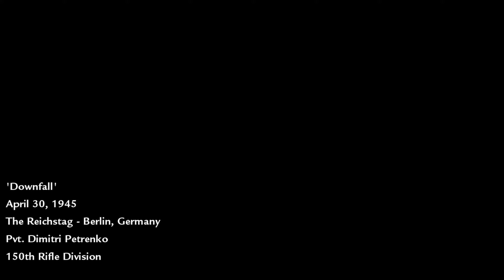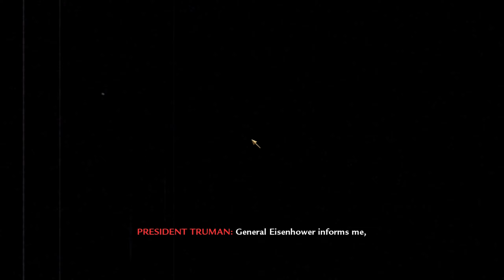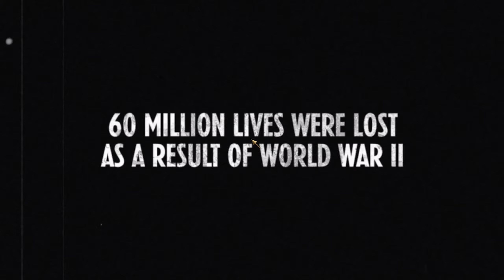CALL OF DUTY WORLD AT WAR GAMEPLAY #15 ENDING Downfall No Commentary 2K QUALITY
Call of Duty World At War #15 ENDING - Downfall - No Commentary Gameplay - 2K QUALITY